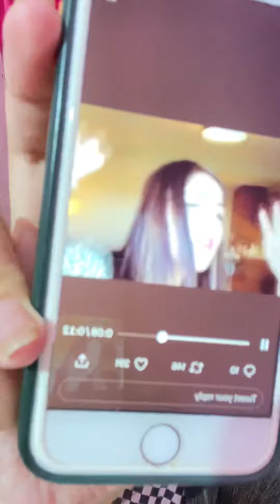Shehnaaz Gill का Haters को मुँह तोड़ जवाब | Shehnaaz Gill Viral Video